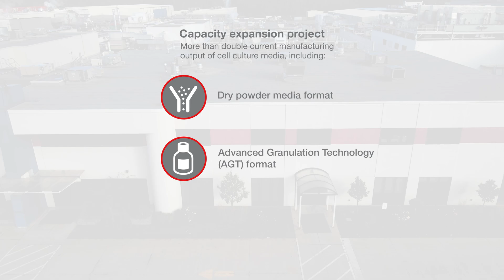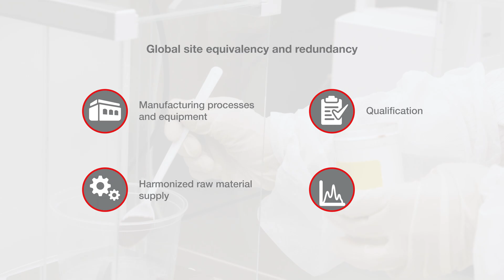Cell Culture Media Manufacturing, Grand Island, NY | Gibco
Learn more about our cell culture media manufacturing global network, including details of the Grand Island, New York site’s capacity expansion supporting the bioprocessing industry’s rapidly growing needs.